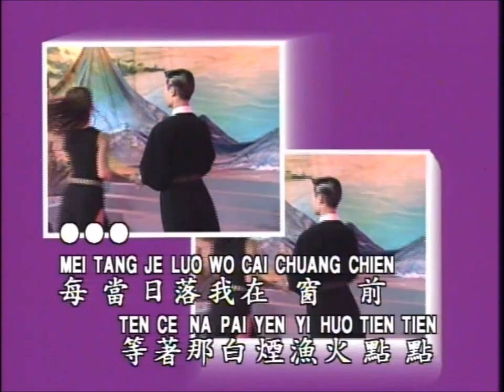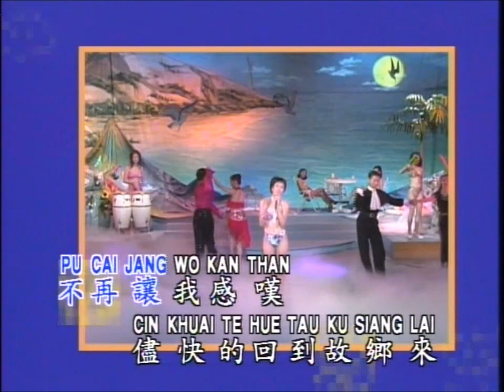酒廊情歌【美女舞台秀】儘快回到故鄉來 (高清LD-720p版) (台語：愛情是什麼)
Simplified: 侭快回到故乡来
Traditional: 儘快回到故鄉來
Another song title: 盡快回到故鄉來
PinYin: Jin Kuai Hui Dao Gu Xiang Lai
Meaning: Return(ing) to My Hometown as Soon as Possible
Model 演出 / 模特兒：依琦 (Yi Qi)
台語：愛情是什麼 (What is Love?)

This is from a famous (Mandarin) Bikini Bar album properly known as 綜藝嘉年華 (Variety of Art Over the Years), released sometime in 1994 or 1995. That title was used during the album's original release while an alternate series, known as 酒廊情歌【美女舞台秀】, used 綜藝嘉年華 as its Volume 1. Both versions have Roman Spelling on the video, as it was originally released by 華旋影視 (MASAM). However, it's most likely that the music videos were produced by 麗琦影視 (Rich). This particular video has no music company logo on the video during the interludes, and another company known as 金馬聲視 (Golden Horse) used this version in its VCD-release.
On a related note, 彗星 (Hui Xing) (which is better-known as 金碟豹 [Golden Leopard]) has also released this album with different song-title animations, different style of font for song-titles and lyrics, and (the biggest difference being) NO Roman Spelling. That version is called 超級美女泳裝秀 and is mixed with various MVs from the 酒廊情歌【美女舞台秀】series.

There are 24 songs on the 綜藝嘉年華 album, 12 sung by 龍飄飄 (Long Piao Piao) and 12 sung by 林翠萍 (Lin Cui Ping). 8 models LIP-SYNC to their voices and are NOT actually singing these songs. The 林翠萍 songs are originally from her album 感情受欺騙, which has Mandarin songs based off of popular Hokkien songs. This album was arranged by 劉清池 (Liu Qing Chi) and features 林美滿 (Lin Mei Man) and 蕭曼萱 (Xiao Man Xuan) in the background vocals.

The original Hokkien version of 盡快回到故鄉來 is known as 愛情是什麼 (Ai Cheng Si Sia Mih)

Song #06 on the 綜藝嘉年華 LD, Side A and VCD1
Song #06 on the 酒廊情歌【美女舞台秀】Volume 1 LD and DVD

作詞：汪子玄
作曲：陳純良
主唱：林翠萍 (Lin Cui Ping)

每當日落我在窗前　等待那海面漁火點點
思戀的你是否　也在遙遠地方不眠不休
為你我將來辛勤工作　啊寄託那流星
表明我對你 真誠的感情　可惜那流星
一轉眼無踪影　啊……只要你平安
不再讓我感嘆　儘快的回到故鄉來

失戀的你是否也在　遙遠地方不眠不休
一轉眼無蹤影　啊……只要你平安
不再讓我感嘆　盡快的回到故鄉來

啊寄託那流星　表明我對你
真誠的感情　可惜那流星